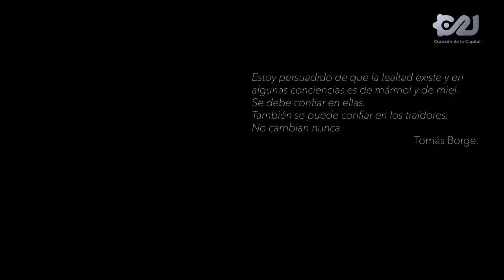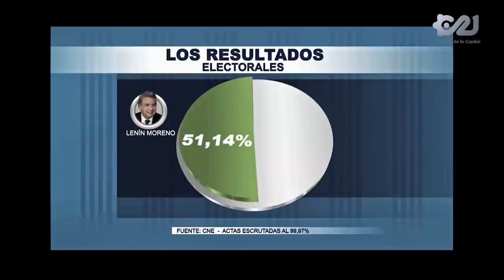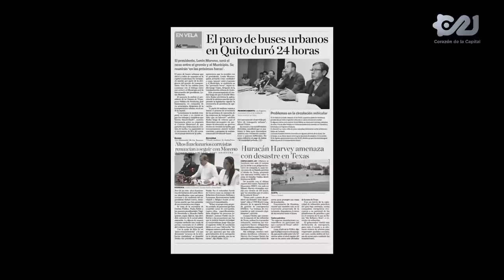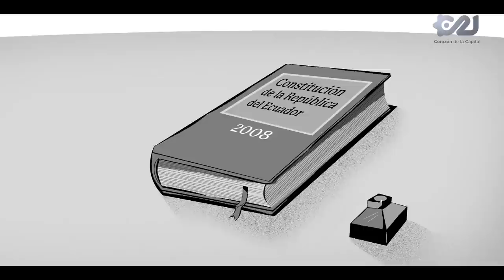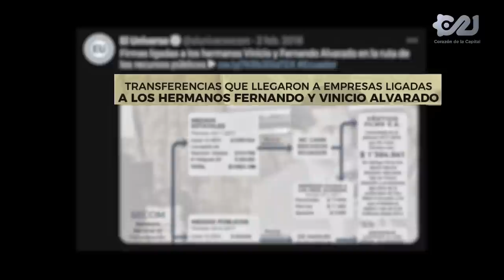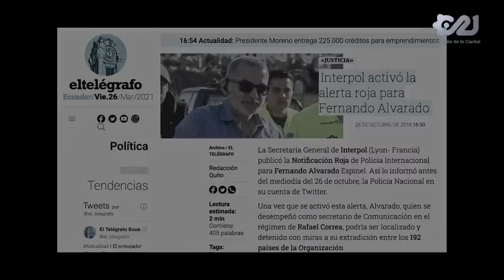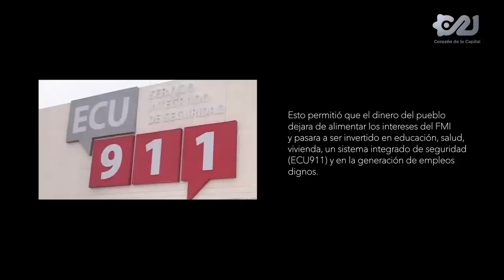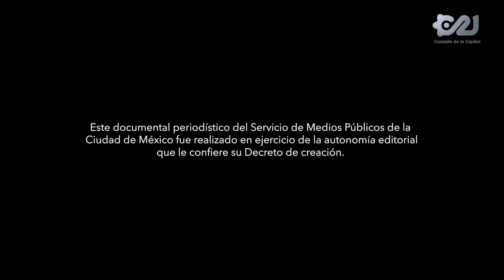🟡🔵🔴 SE FUE A VOLVER (DOCUMENTAL ORIGINAL CAPITAL 21)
Usando una expresión típica de Ecuador que, paradójicamente, significa que se regresará pronto, que no se partió para siempre, este documental trata sobre la persecución política de la que fue objeto la clase dirigente de la Revolución Ciudadana a la salida del gobierno del expresidente Rafael Correa Delgado, lo cual derivó en su exilio por diferentes lugares del mundo, entre ellos el México de la Cuarta Transformación.

Ocho historias atravesadas por la traición y la deslealtad, pero también por los caminos de la lucha por la utopía, la justicia y el bienestar de las grandes mayorías.